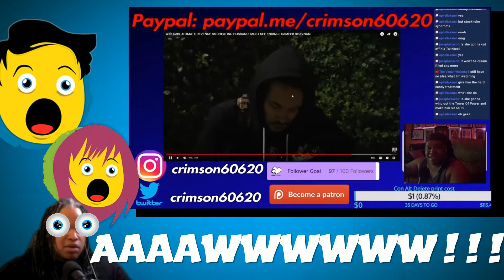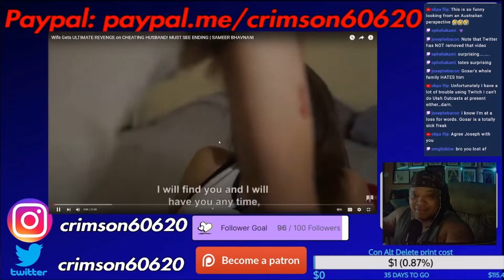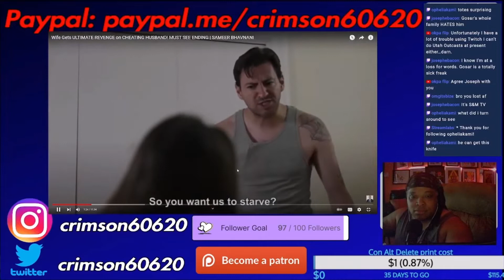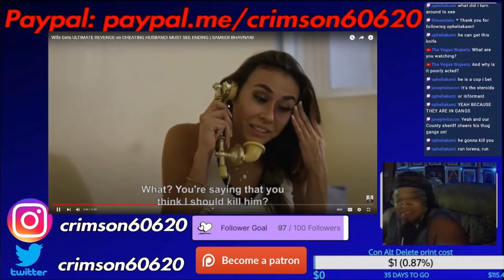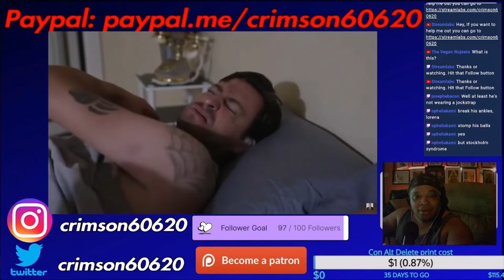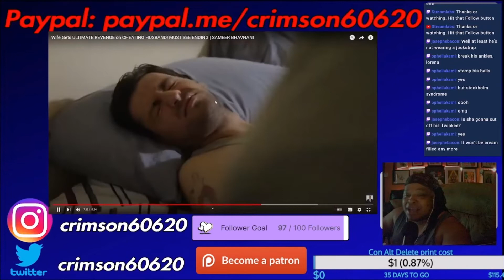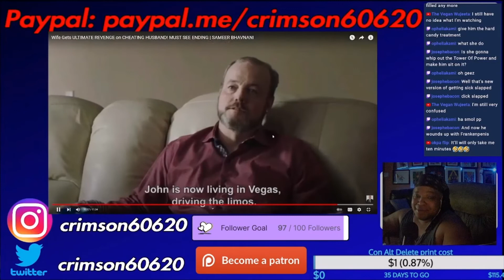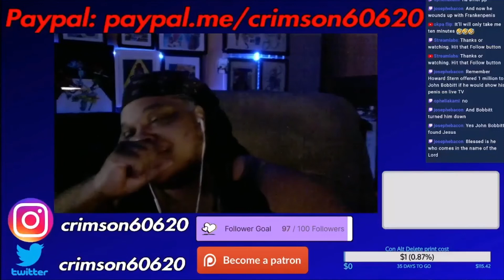Sameer Bhavnani presents: The Bobbitt disconnection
@Sameer Bhavnani